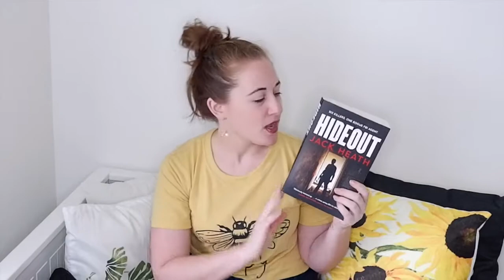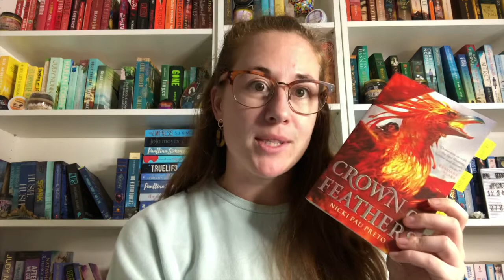February Reads - First Pickpong Fail - Which ones didn't I finish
February was the first month I didn't get all my pickpong reads read (Thanks Anthony) but I still got in some great reads. This video is me sharing my thoughts with you!

 My Name is Krystal and I am a 29 year old lover of all things books.
I am a plant mother of 34 babies
I am lactose intolerant but can't say no to cheese
I can never decide between coffee and tea but usually lean towards coffee because I am in a constant state of tiredness from staying up too late reading.

The Fable Crate Book Box - FABLE5 to save 5%